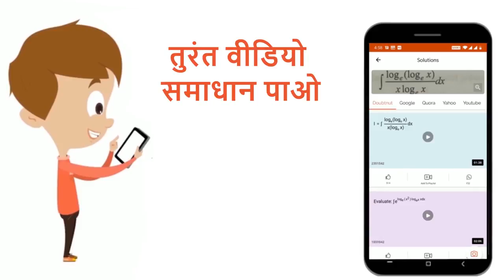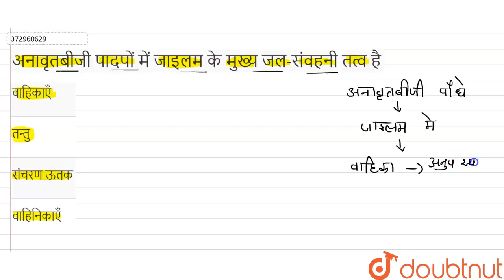अनावृतबीजी पादपों में जाइलम के मुख्य जल-संवहनी तत्व है | 12 | पुष्पीय पादपों की शारीरिकी | BIOL...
अनावृतबीजी पादपों में जाइलम के मुख्य जल-संवहनी तत्व है
Class: 12
Subject: BIOLOGY
Chapter: पुष्पीय पादपों की शारीरिकी
Board:NEET

👉 Have Any Query? Ask Us.